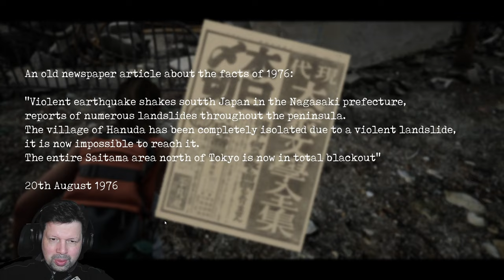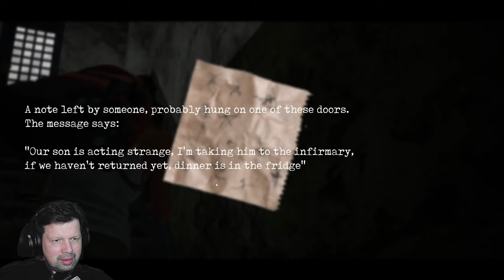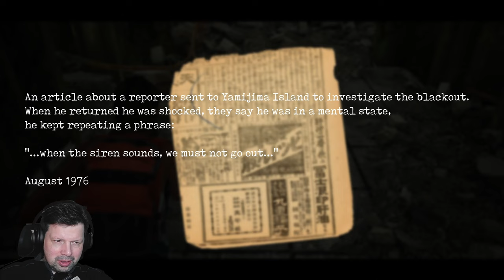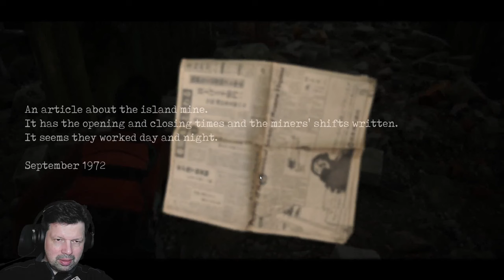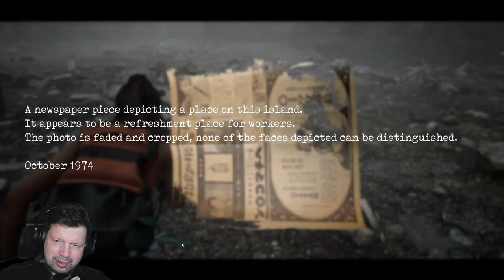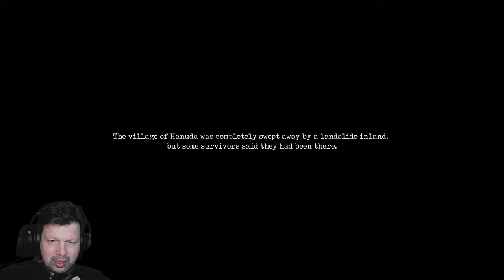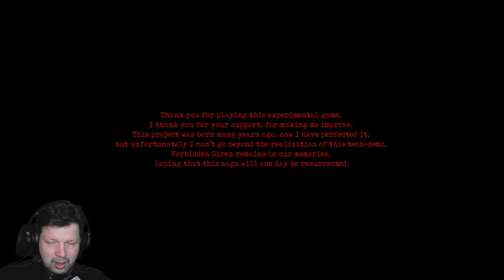Survival Horror mit ohne alles - Forbidden Siren Zero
Mehr Tech-Studie als Spiel, mit etlichen Anspielungen auf etablierte Titel des Genre. Trotzdem einen Blick wert :)